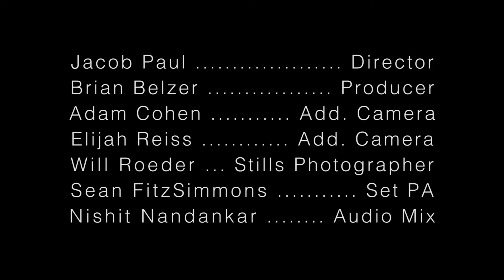Social Harvest - Feitian Scape (Acoustic Series)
Ben Belzer and John Shepherd perform "Feitian Scape" live in January, 2015.